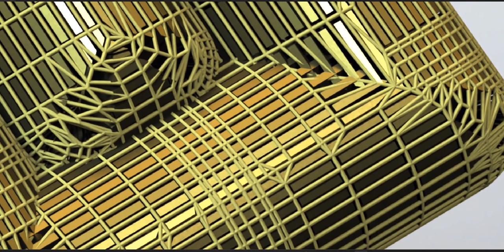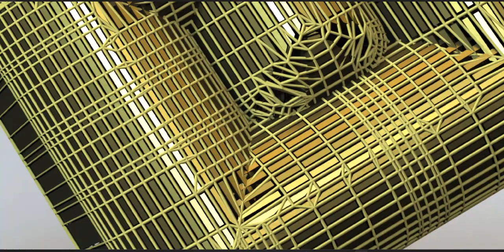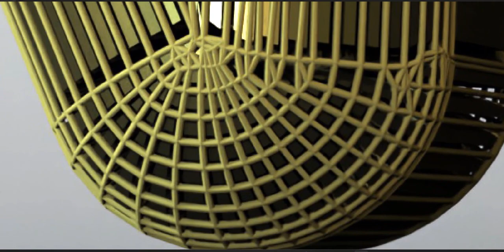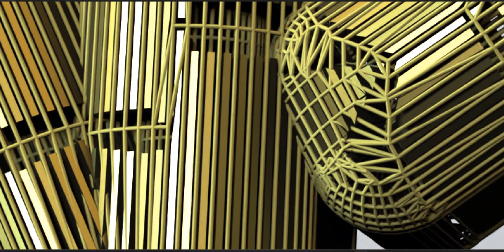An art piece inspired by an ancient civilization.